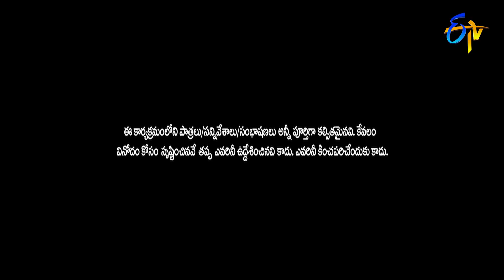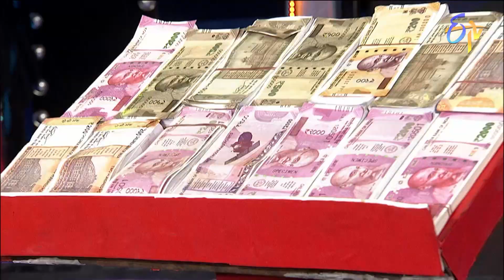Cash | Pakado Pakado | 18th June 2022 | ETV Telugu